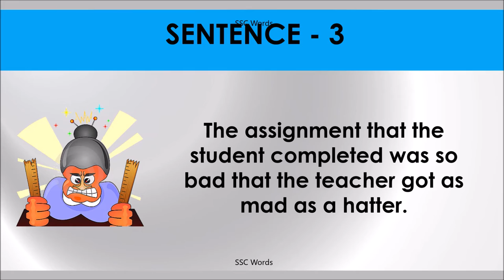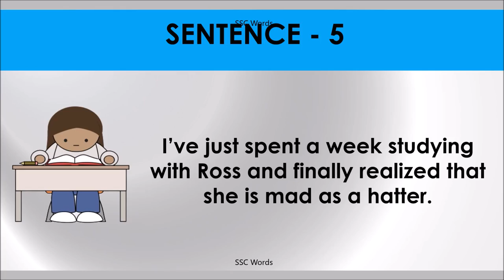Idiom 26 # AS MAD AS A HATTER# Meaning and five sentences # SSC Words